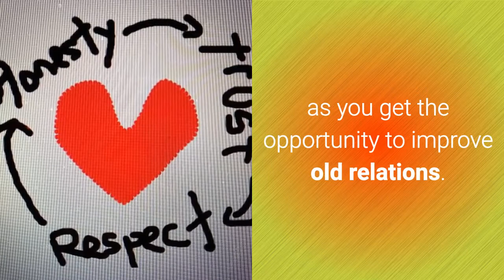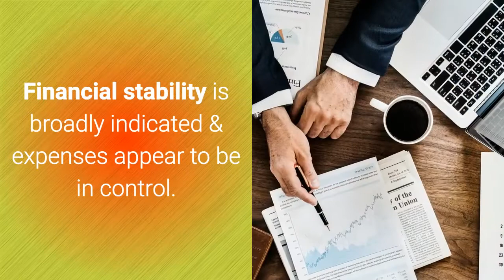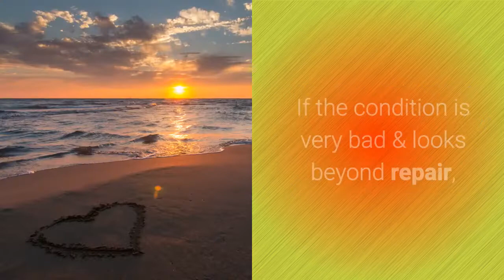Sagittarius (Dhanu Rashi) October 2018 Horoscope | Sagittarius Astrology Moon Sign Vedic Predictions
Read your free Sagittarius 2018, October Monthly horoscope forecast based on your moon sign. Sagittarius 2018 October Monthly Horoscope and Astrology Prediction cover about your 2018 Sagittarius Career, Business,  Finance, Love, Relationships and marriage, Health, and Students/Education for the month of October 2018.